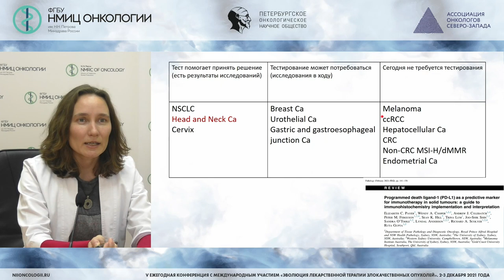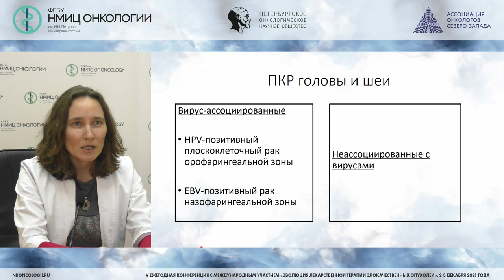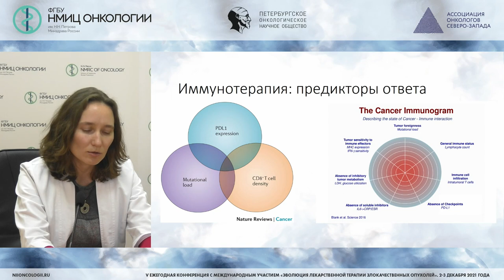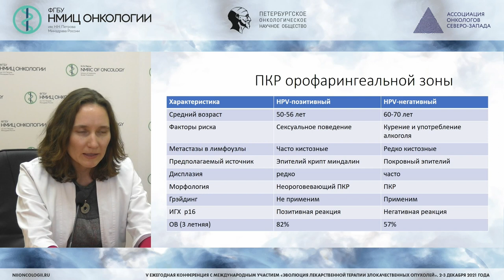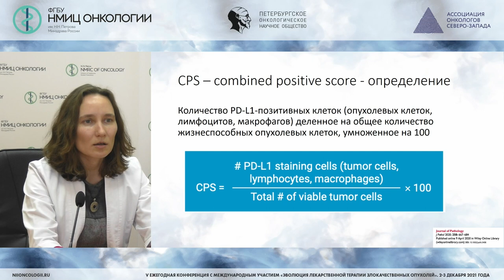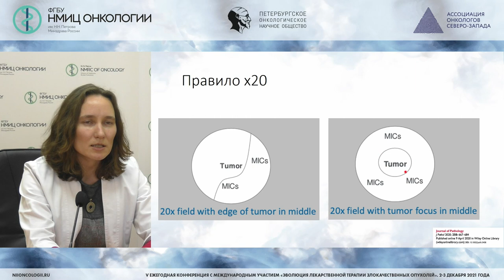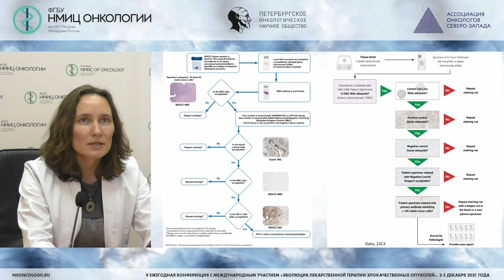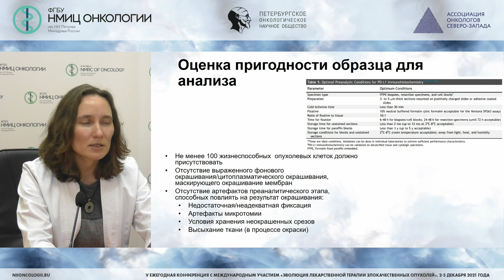Морфологические аспекты определения уровня экспрессии PD-L1 (Артемьева А.С.)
Артемьева Анна Сергеевна - заведующий патологоанатомическим отделением - врач-патологоанатом, заведующий научной лабораторией морфологии опухолей, доцент отделения дополнительного профессионального образования ФГБУ «НМИЦ онкологии им. Н.Н. Петрова» Минздрава России, к.м.н., г. Санкт-Петербург